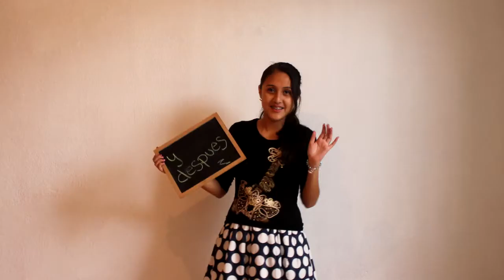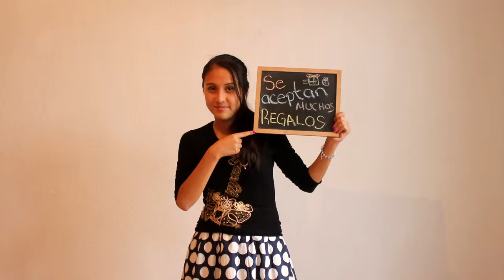Invitación para xv años.